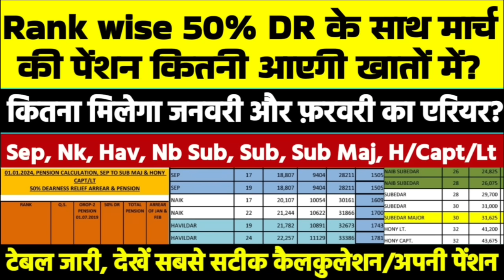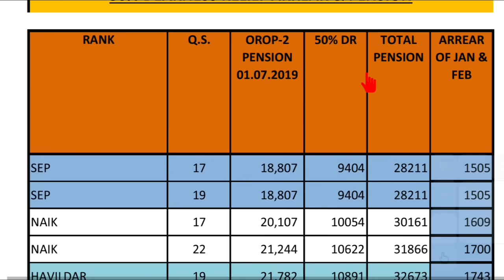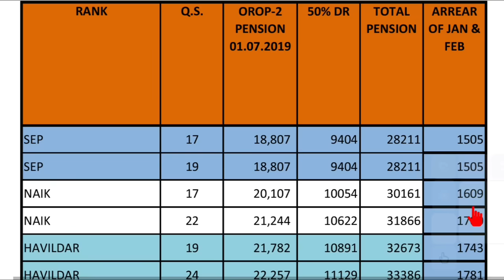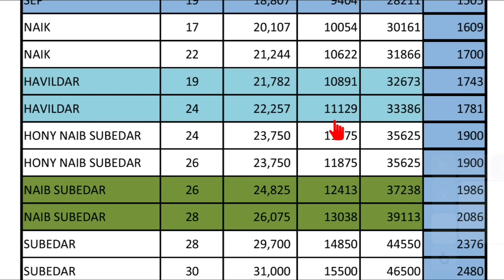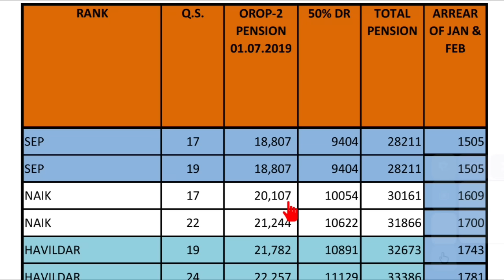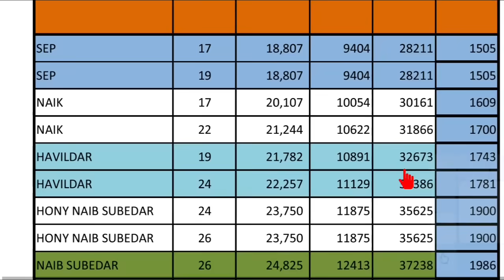Rank wise 50% DR के साथ मार्च की पेंशन कितनी आएगी खातों में? || कितना मिलेगा Jan-Feb का एरियर, देखें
Pension Calculation of March 2024 with 50% Dearness Relief. Rank wise 50% DR के साथ मार्च की पेंशन कितनी आएगी खातों में? || कितना मिलेगा Jan-Feb का एरियर, देखें

🇮🇳🙏Jai Hind🙏🇮🇳 .

✔️SPARSH Portal for pensioners. Equal Military Service Pay. Equal MSP.
✔️UIDAI - AADHAR
United Front of Ex-servicemen Rally latest updates, Modiji on orop, modiji on one rank one pension, defence minister on orop, defence minister on one rank one pension,  latest news today 2023, sparsh defence pension login,  sainik samachar latest news, sparsh pension portal, sparsh orop2, sainik welfare latest news, pension transferred from sbi bank to sparsh pcda pensions, orop-2 latest news, one rank one pension 2023 latest news, जंतर मंतर की ताजा अपडेट आज, "Sainik Samachar India 🇮🇳 सैनिक समाचार इंडिया" latest news on SPARSH (RAKSHA) Pension Portal, ECHS latest news, Life Certificate (DOC/MLC) latest news, Canteen Store Department CSD latest news, Agnipath - Agniveer latest news, Aadhar-PAN linking latest news, orop latest news retirement  pension exarmyjob  naukri  jobvacancy